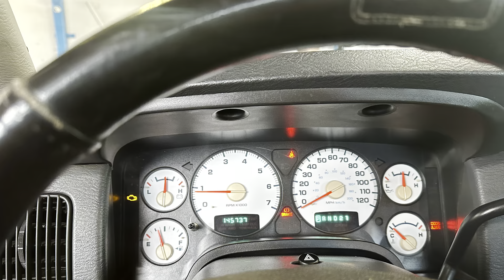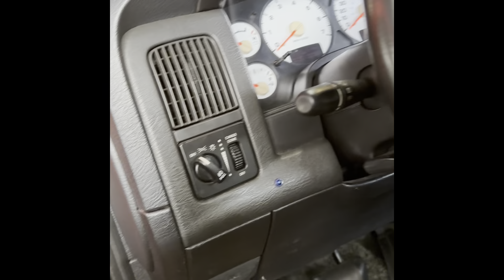RAM 1500 2005 remover evaporado